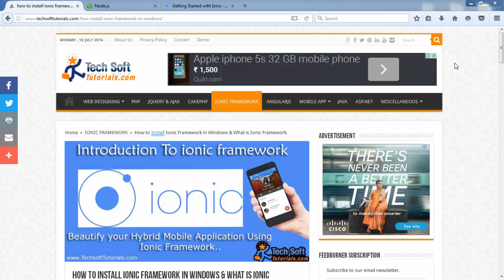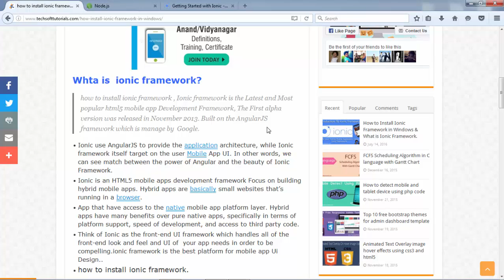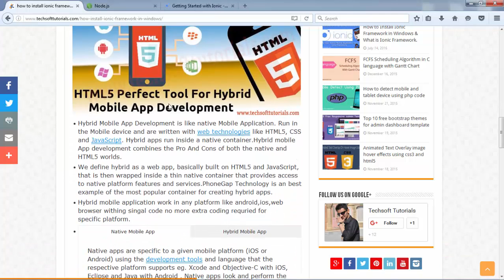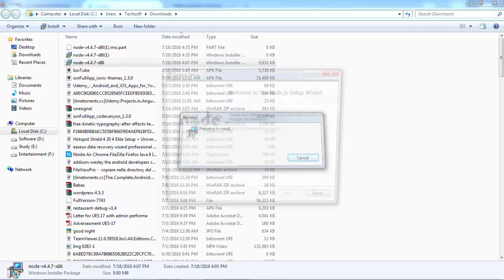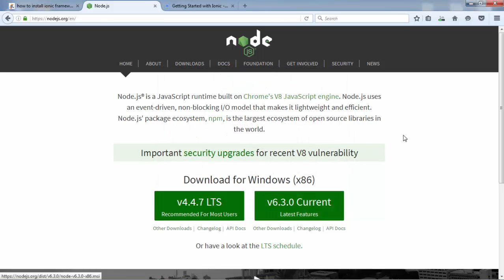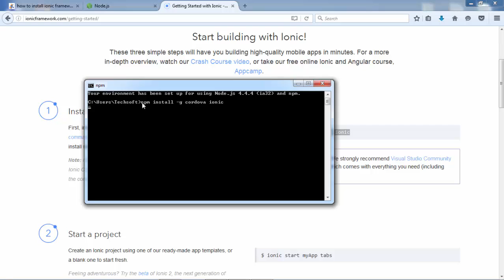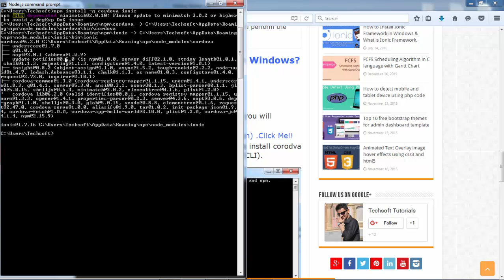How to Install Ionic Framework & cordova in Windows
A video about how to How to Install Ionic Framework & cordova in Windows. It's simple & very easy.

ionic framework is the Latest and Most popular html5 mobile app Development Framework. for developing hybrid mobile application.